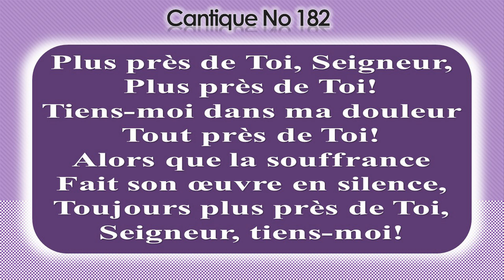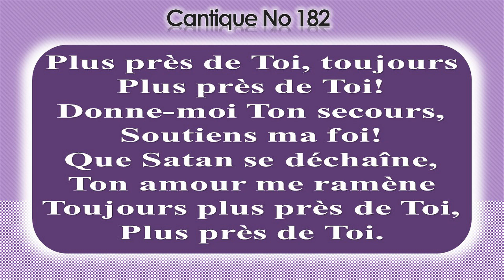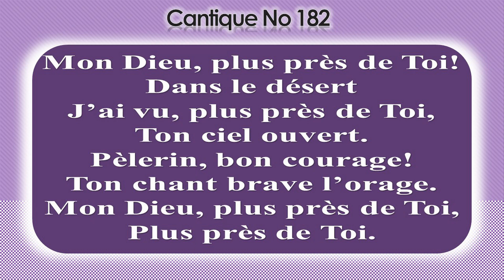No 182-Mon Dieu, plus près de Toi_#1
1-Mon Dieu, plus près de Toi,
Plus près de Toi!
C’est le mot de ma foi:
Dans le jour où l’épreuve
Déborde comme un fleuve,
Garde-moi près de Toi,

2-Plus près de Toi, Seigneur,
Tiens-moi dans ma douleur
Tout près de Toi!
Alors que la souffrance
Fait son œuvre en silence,
Toujours plus près de Toi,
Seigneur, tiens-moi!

3-Plus près de Toi, toujours
Donne-moi Ton secours,
Soutiens ma foi!
Que Satan se déchaîne,
Ton amour me ramène

4-Mon Dieu, plus près de Toi!
Dans le désert
J’ai vu, plus près de Toi,
Ton ciel ouvert.
Pèlerin, bon courage!
Ton chant brave l’orage.
Mon Dieu, plus près de Toi,